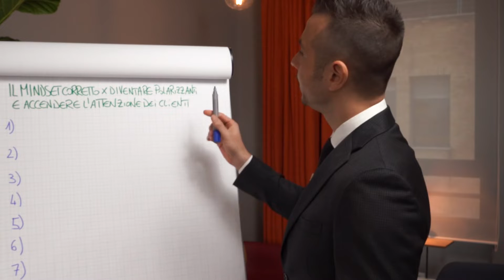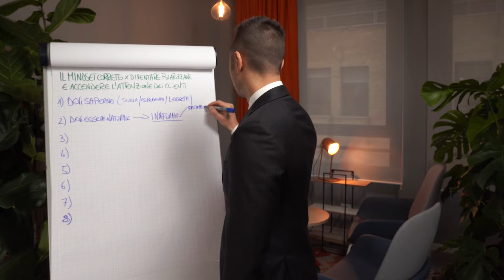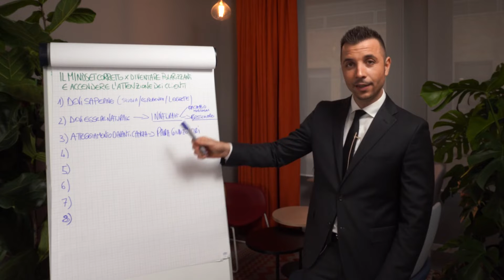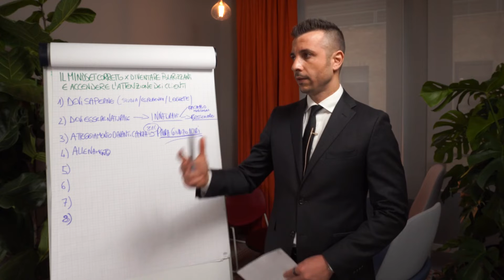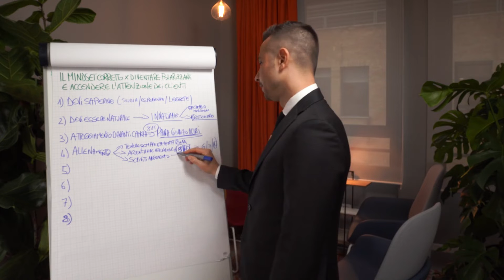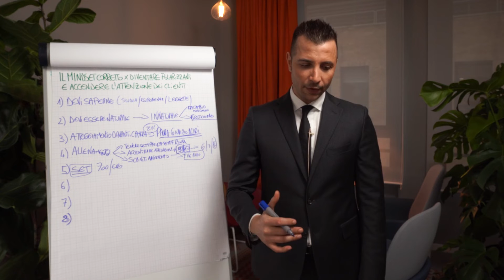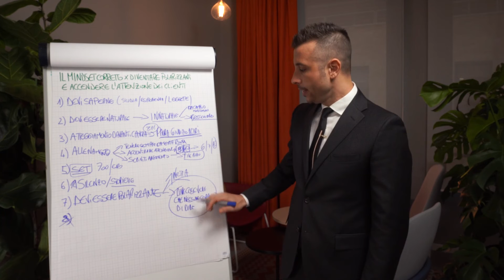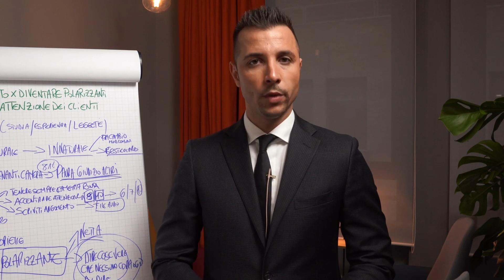La Chiave Per Attirare Chi Vuole Vendere Casa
Scopri il piano per Non rimanere fuori dai giochi

Se vuoi informazioni per iniziare o conoscere il percorso perfetto per te, chiama l’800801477.

Un agente immobiliare deve continuamente trovare nuove persone che vogliono vendere casa, per cui deve acquisire una mentalità vincente, abbinata ad una comunicazione efficace, che gli permetta di attrarre velocemente le persone le persone giuste e respingere quelle sbagliate. Infatti la comunicazione persuasiva risponde a quello che è il dilemma di capire come trovare nuovi clienti. Ecco quindi Come Diventare Polarizzanti Per Attirare Nuovi Venditori Di Casa.